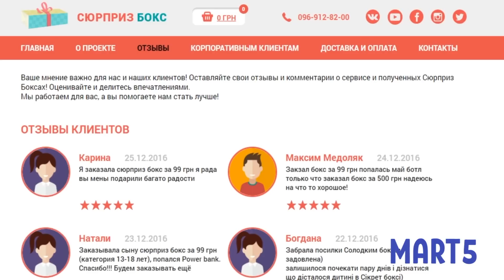VLOG: Купаем МИЛЕНУ ЧИЖОВУ! / ГОРИТ МАШИНА 1 часть Андрей Мартыненко